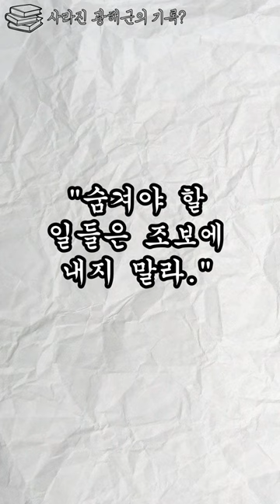조선왕족실록에서 사라져있는 광해군의 기록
간혹 영상의 내용이 사실과 다를 수 있습니다.
이를 알고 계신 분은 댓글로 알려주시면 감사하겠습니다.
정치적, 욕설 포함의 발언은 댓글이 게시 되지 않습니다.

-자막
코드라 손글씨
궁서체

-영상,이미지 출저
영화 '광해, 왕이 된 남자' 의 영상과 사진을 포함하고 있습니다

-ost
영화 광해, 왕이 된 남자